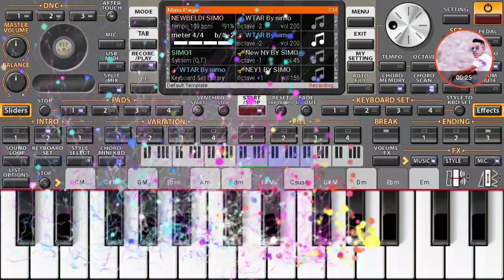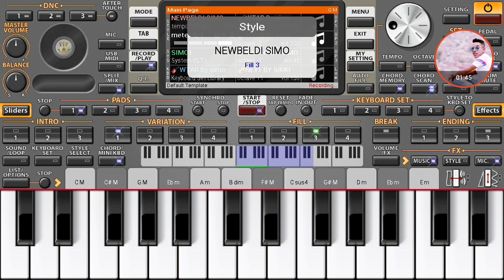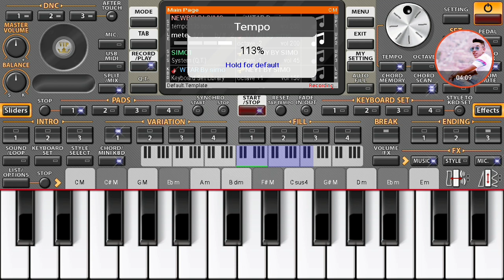ORG 2020 NEW BELDI MAROC 2019 BY SIMO